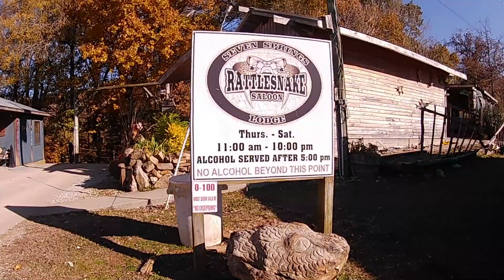Wolf Slide Trail Ride 2021@Rattlesnake Saloon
Thought we would share our weekend in November at the 2021 Fall Wolf Slide Trail Ride at Rattlesnake Saloon & Seven Springs Lodge.
Tuscumbia, AL